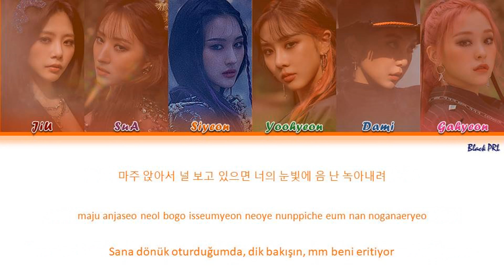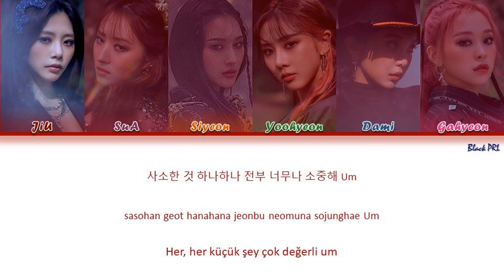Dreamcatcher (드림캐쳐) - ‘Dear’ Türkçe Alt Yazılı [Color Coded/Han/Rom]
Tüm haklar Dreamcatcher Company tarafından yönetilmektedir.

-Sanatçı: Dreamcatcher (드림캐쳐)
-Şarkı: Dear
-Albüm: Dystopia : Lose Myself
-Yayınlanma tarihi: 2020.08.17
-Albümdeki şarkılar:
1. Intro
2. BOCA
3. Break The Wall
3. Can’t get you out of my mind
5. Dear
6. BOCA (Inst.)